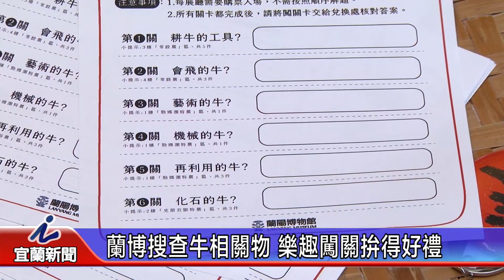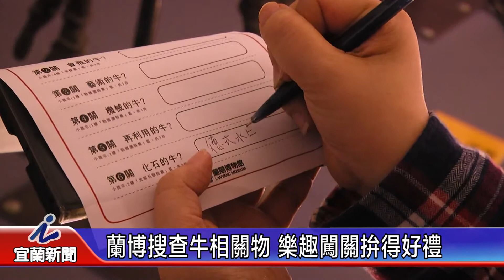蘭博搜查牛相關物 樂趣闖關拚得好禮